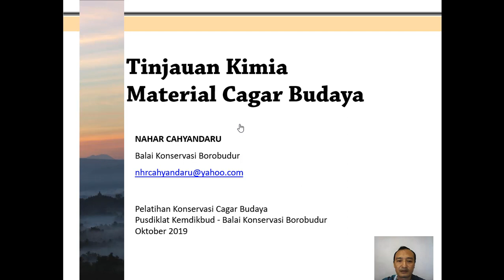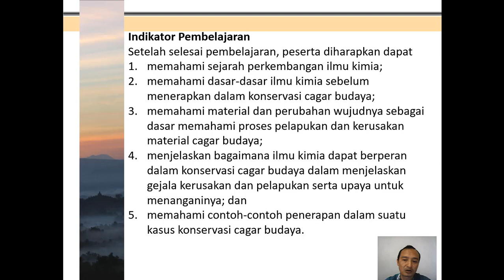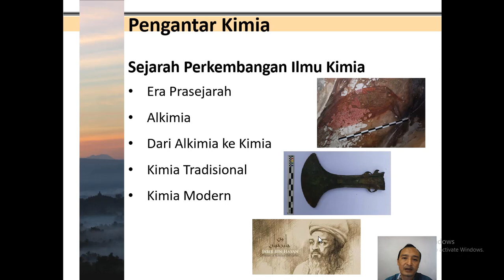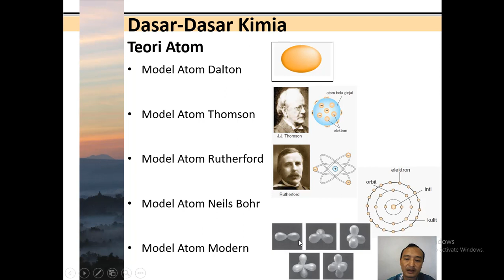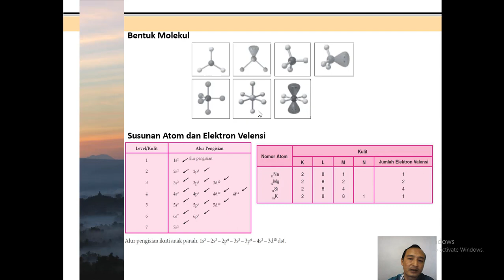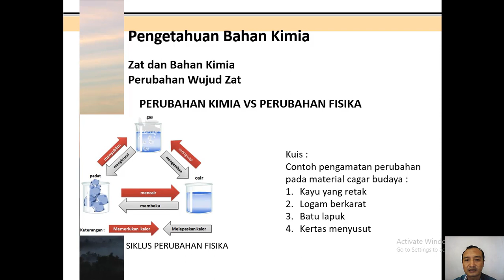Tinjauan kimia material cagar budaya bagian 1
Materi diklat konservasi cagar budaya. Kerjasama Pusdiklat Kemendikbud dengan Balai Konservasi Borobudur